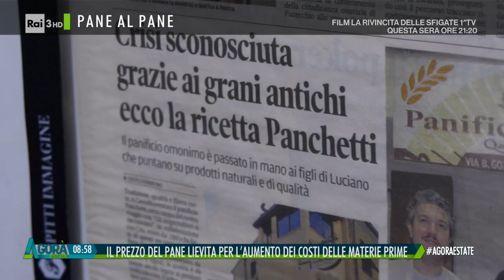Il prezzo del pane - Agorà Estate 30/08/2023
- Il prezzo del pane lievita per l'aumento dei costi delle materie prime